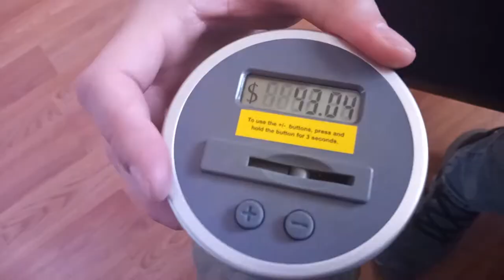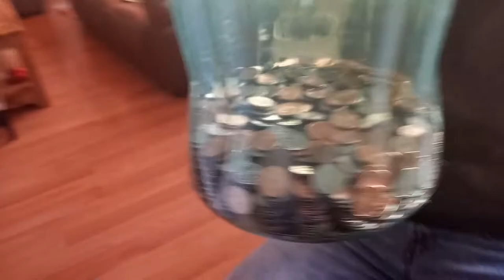💰 Coca-Cola Bank Coin Challenge! 💰